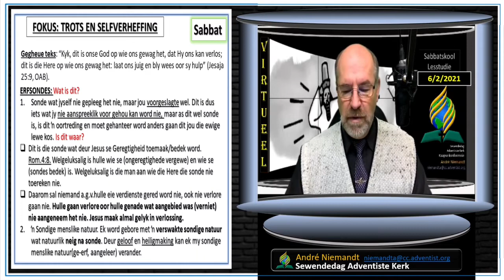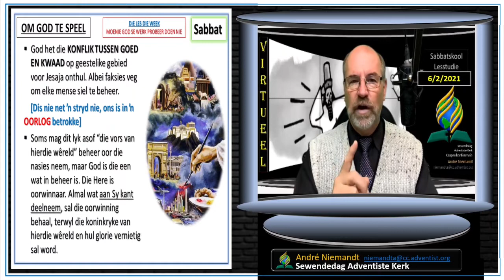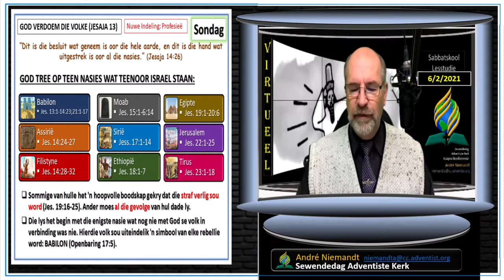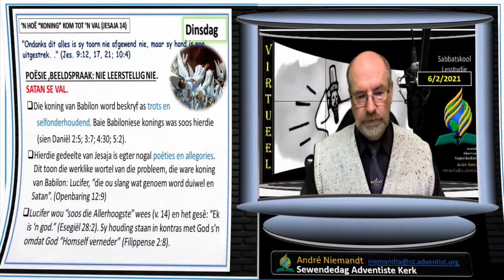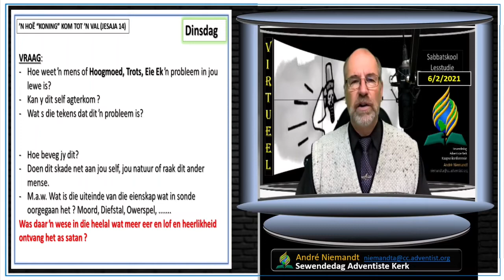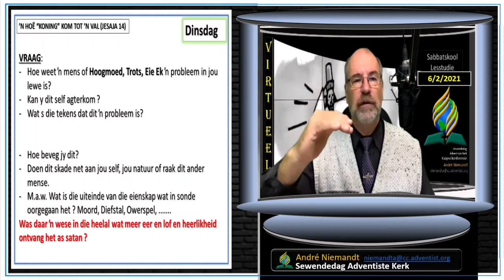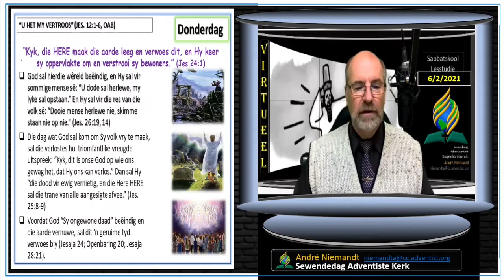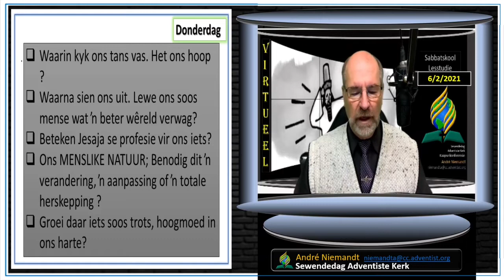Les 6 vir 6 Feb